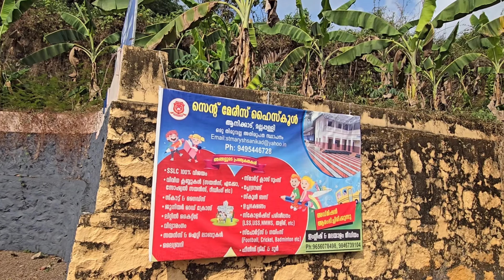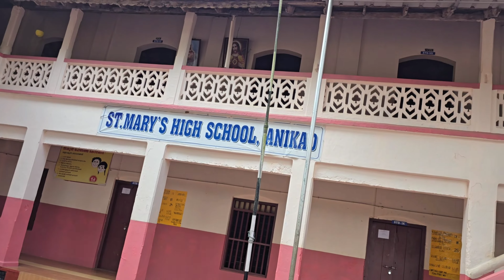school life memories👌oru vattam koodi.... 😓Enta vidyalayam Malayalam ആ കാലം ഇനിയും വരുകയില്ല 👌❤️